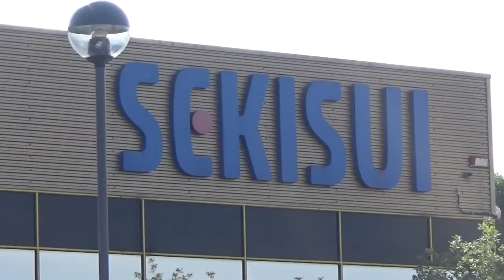263 sekisui maidstone